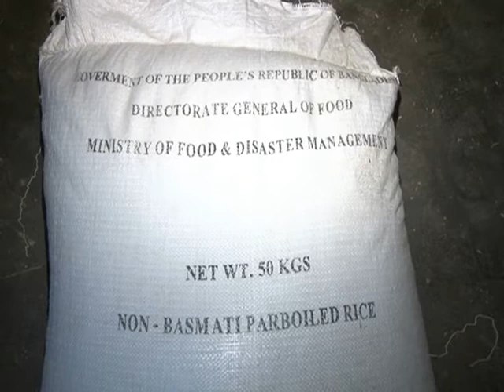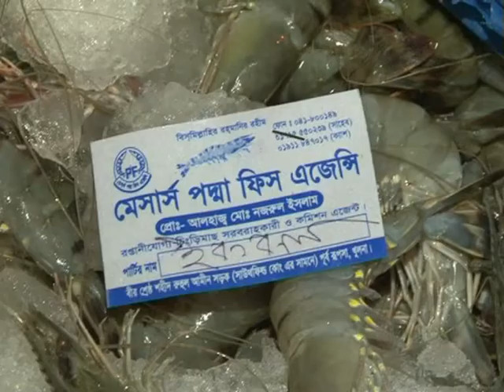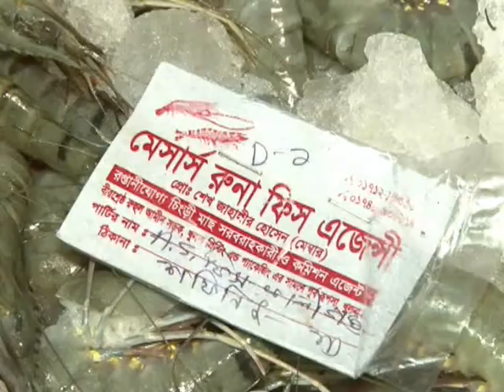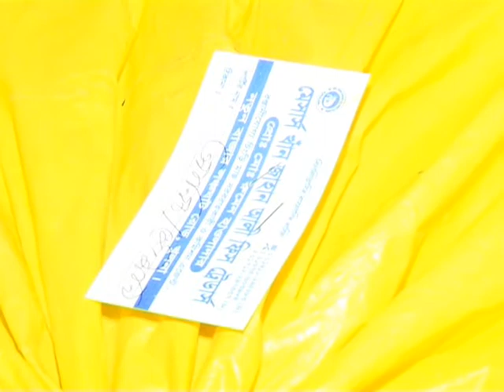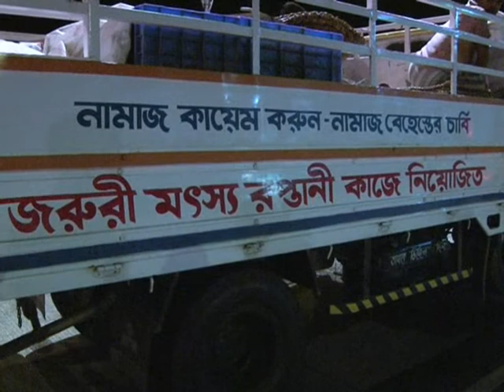Rab 6 A mobile court has Shrimps injected with jelly substances seized in Khulna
Jelly substances are injected in shrimps for increasing their weight

A mobile court has seized a huge consignment of shrimp injected with jelly substances from Khulna city.
who led the drive, said they had seized 38 mounds of shrimp that had been injected with harmful jelly substances from two fish storages in
During the drive, four workers of the storages – Iran Fish Enterprise and Masuma Fish Enterprise – were caught in the act.
They were given various jail terms, the executive magistrate said.
The seized jelly-injected shrimp consignment has been destroyed, he said, adding that a regular case would be filed against Iran Fish Enterprise.
Jelly substances are injected in shrimps to make them appear fresh and for increasing their weight.